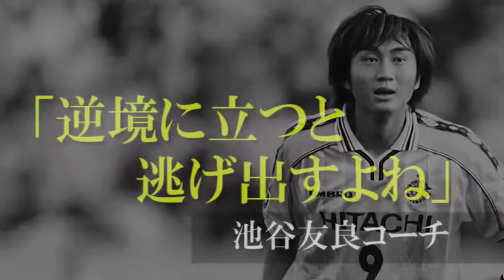北嶋秀朗ホーム最終戦20131117(ビジョン用)